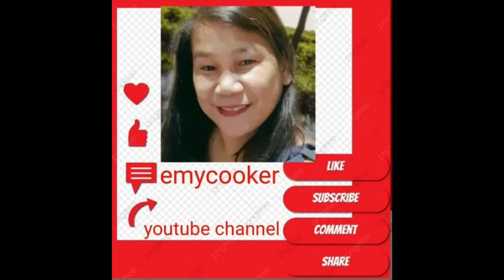Motor boat race in San Joaquin Iloilo